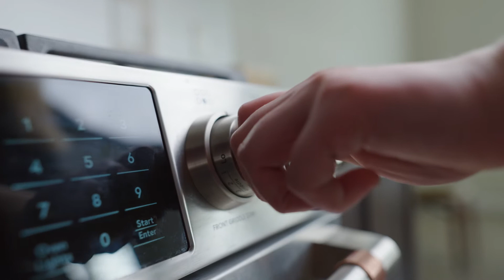Top Quality Grill Armor Gloves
The Grill Armor Gloves are the #1 and Only 932F Heat resistant and 100% Waterproof gloves on the market for cooking and grilling!

You can use these gloves as oven mitts, grill and barbecue gloves, for the fireplace, at the camping site, for house work and many more uses. We understand exactly what it requires to make gloves that can take the heat, we love to barbecue too!

The grill gloves can resist heat of up to 932F(500c),. The gloves lining is made from a special bland of ARAMID (same as Kevlar), cotton and polyester. The outer layer is made out of a flexible natural latex material. These bbq and oven gloves crafted with 5 fingers flex design features the finest flexibility and non-slip grip.